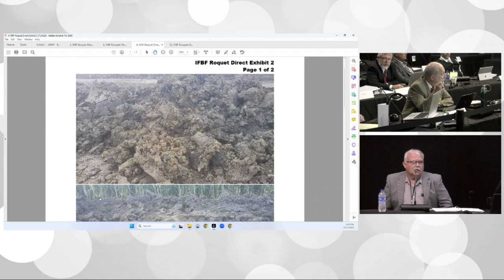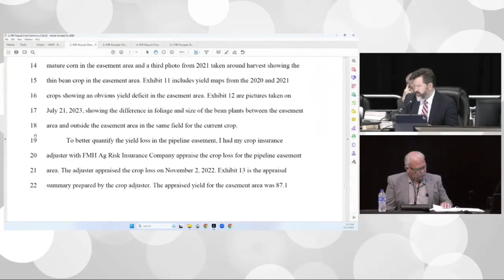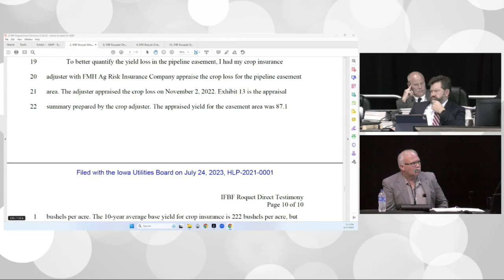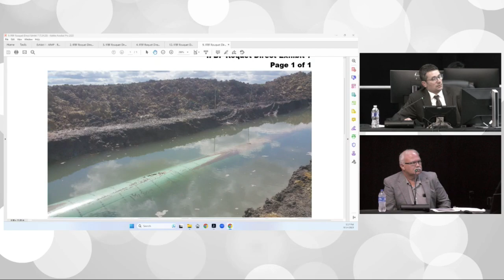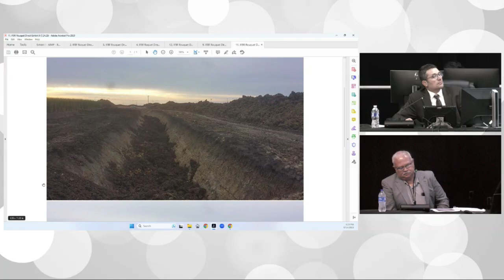Steve Roquet, DAPL Landowner | Iowa Utilities Board Summit CO2 Pipeline Hearing 9/14/23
Steve Roquet, Landowner Who Experienced Soil Compaction & Degradation During Dakota Access Pipeline Construction, Witness for Iowa Farm Bureau Federation | Iowa Utilities Board Summit CO2 Pipeline Hearing 9/14/23

Witness questioned by landowners' attorney Brian Jorde (Iowa Easement Team); Wally Taylor (Sierra Club Iowa Chapter); and attorneys for Iowa County Intervenors (Tim Whippel), the Iowa Office of Consumer Advocate, Iowa Farm Bureau, Summit Carbon and others, along with the IUB Commissioners.

Landowners are represented by the Iowa Easement Team legal co-op, and attorney Brian Jorde of Domina Law Group, Omaha, NE